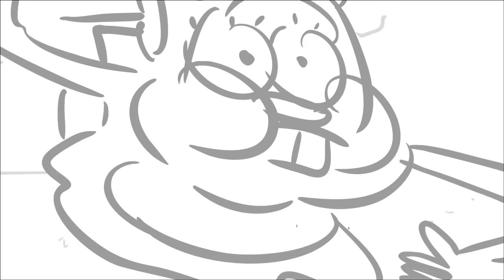No Pictures Please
Rough Storyboard By: Fred Osmond The "rube"character is our little tribute to Huell Howser, whose excitement for life was abundant & contagious